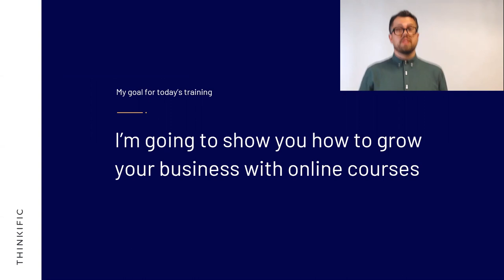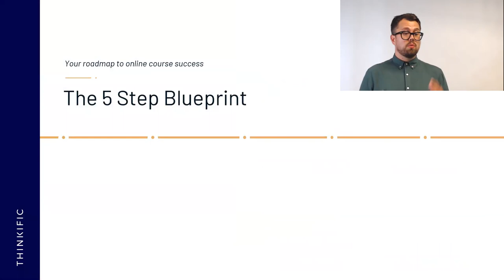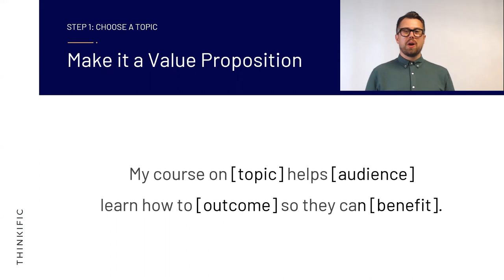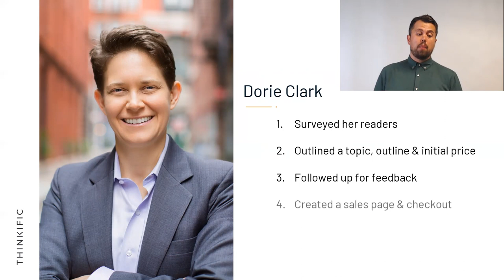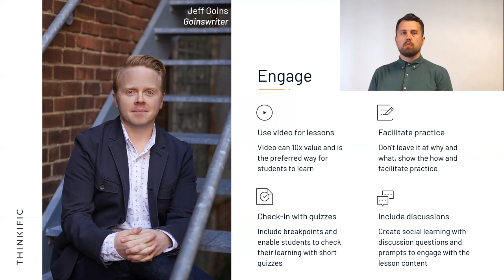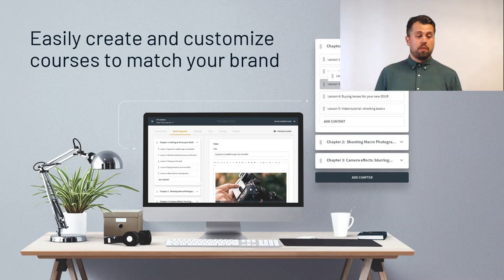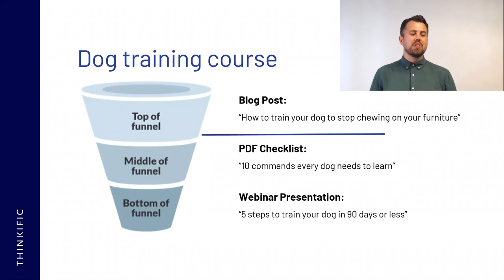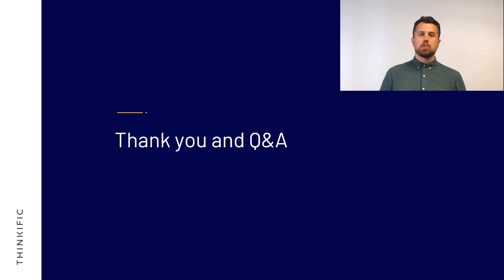Online course creation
Online course creation will be music to ears of viewers thinking about selling their knowledge and wanting a series of simple steps to make that happen. Paddy McGill made Online course creation to give his audience information straight from the front line that will help them create, launch and monetise a high-quality online course. The takeaways from Online Course Creation are:
• How to avoid the #1 challenge preventing most companies from scaling their business.
• Common misconceptions about creating online courses, and why people gladly pay a premium for your information.
• A proven 5-step blueprint for creating, launching, and profiting from online courses

Speaker’s bio
Paddy helps content creators and businesses use a combination of the above techniques to achieve stratospheric growth in lead and revenue generation. He has advised and consulted with creators and businesses to generated tens of thousands of leads and sales for their own online course.

This talk was given at the Vancouver Business Network Meetup on July 23, 2019. Vancouver Business Network holds a Meetup every Tuesday evening in Vancouver, British Columbia, Canada. During this Meetup an expert delivers a one-hour workshop on a topic that is relevant to entrepreneurs. This workshop is recorded and made available on this channel to support entrepreneurs build better businesses.